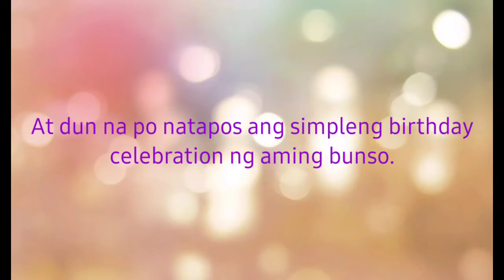Our boss baby's 3rd birthday | CharChar Sarmiento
Simple and happy celebration ng aming bunso. Time flies and he is now three years old. Kahit na pandemic we still get to celebrate occasions like this. Thank you Lord!

Please also follow me on:
Facebook: CharChar Sarmiento Vlogs